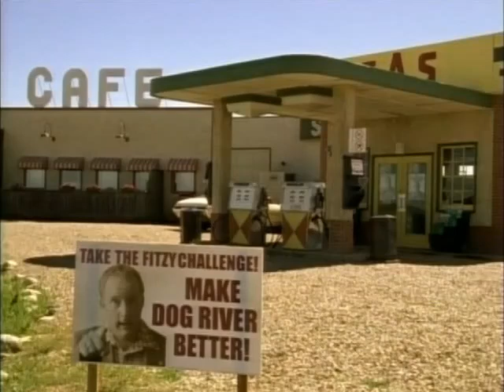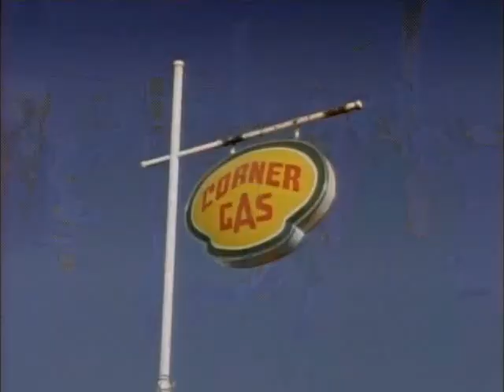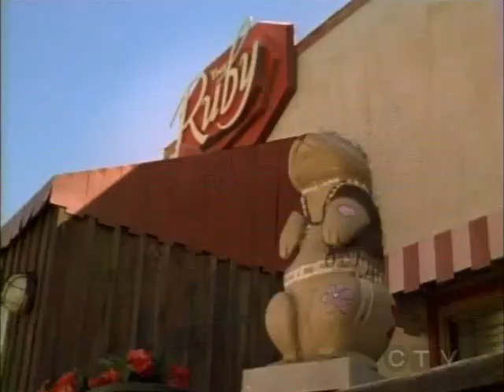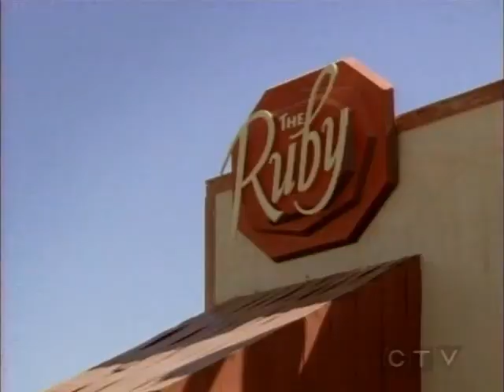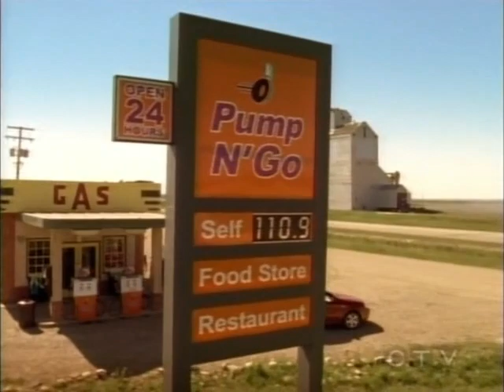CORNER GAS ''Gopher It'' s 4, e 19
Hank has an idea to increase tourism to Dog River which causes consequences nobody could have foreseen. Oscar also has an idea but is afraid to bring it forward for fear of being labeled a crazy old man. The newfound popularity of Dog River causes a business boom at Corner Gas and the Ruby as well as Wanda getting a weekly guest spot on popular Canadian news program. Davis tries to work as Fitzy’s personal body guard during the transition while Karen thinks loyal, honest police work is best.

Guest stars: Stephen Harper, Seamus O'Regan, Beverly Thomson, Rosemary Thompson